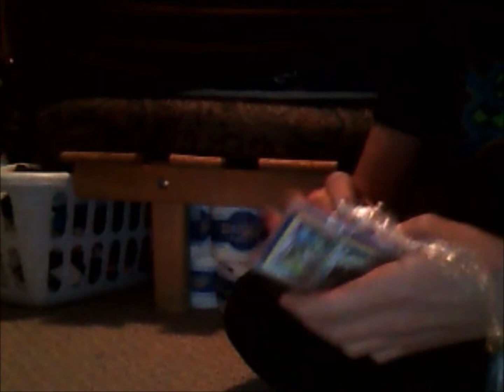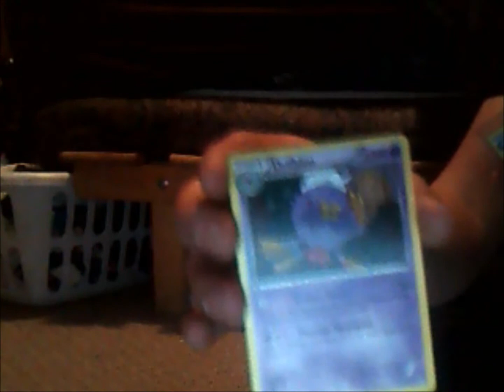T.C.B.M TheAuroraDragonite #2 (Read description)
This is my 2nd trade with him,hope you enjoy the video! NOTE!: You must turn up the volume to hear this video because the audio sucks!